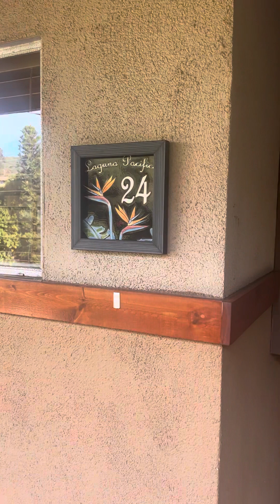100 Cliff 24 11/9/23